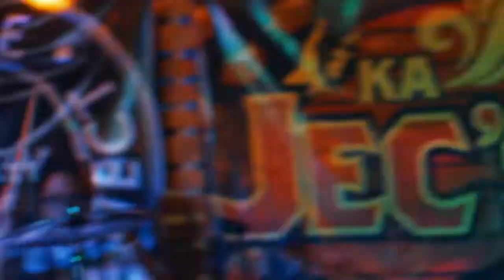Sige Lang ng Sige // Bulagta | Iskaparateh!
ARP presents: Bulagta

Here is an original song by Bulagta entitled "Sige lang ng sige". Performed live at Iskaparateh! in Ka Jec's Lipa. Enjoy!

Be updated!